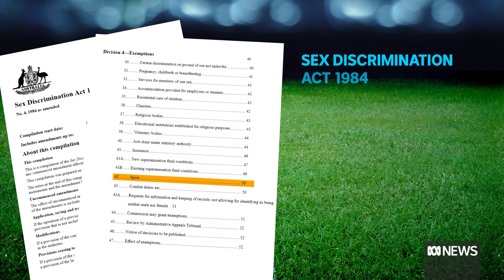Trans and gender diverse policy advocates 'inclusion first' in high performance sport | ABC news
The Australian Sports Commission has released its guidelines for the inclusion of transgender and gender diverse athletes in high performance sport. They advocate an inclusion-first approach, with exemptions to be determined on a case-by-case basis.